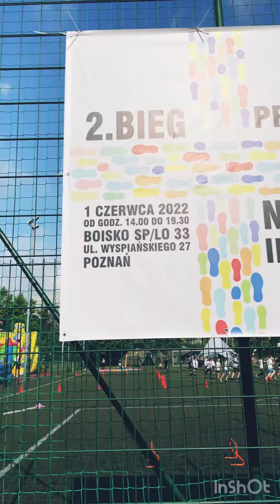II Bieg przez Kraje Nordyckie ZSO nr 33